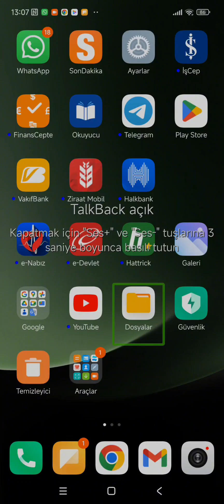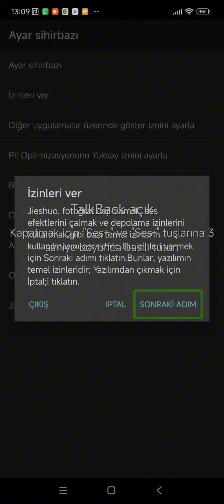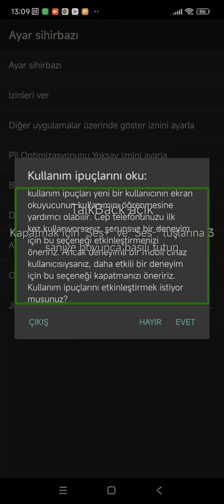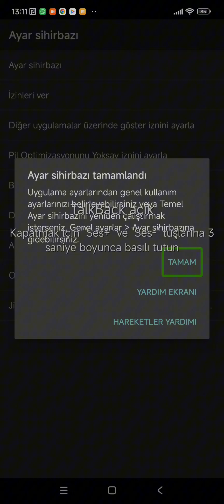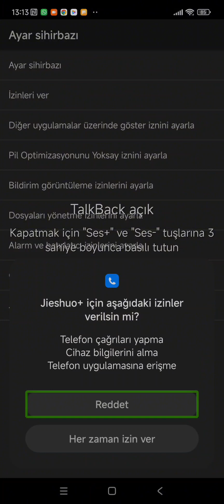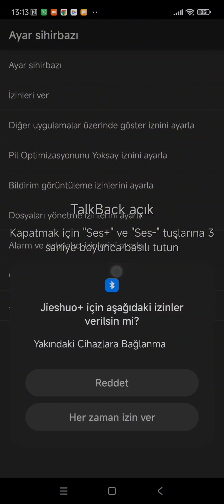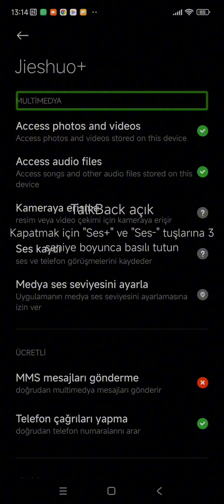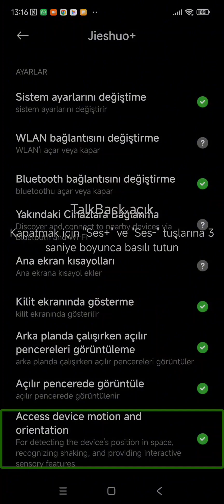Jieshuo kurulumu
Adım Adım Jieshuo Ekran Okuyucusu kurulumu serimizde 10 adımda Jieshuo'yu kuruyoruz. İlk adım: Ekran okuyucuyu indirme